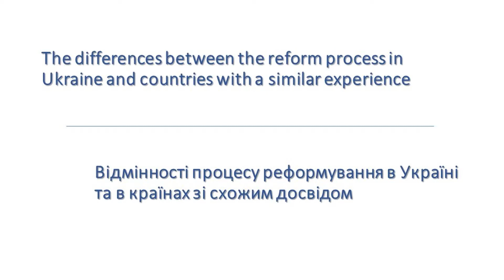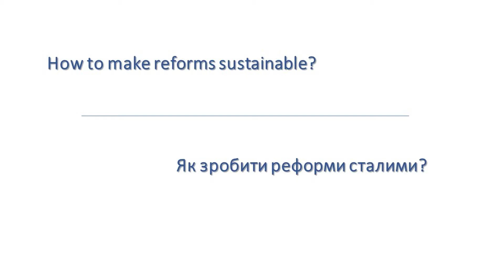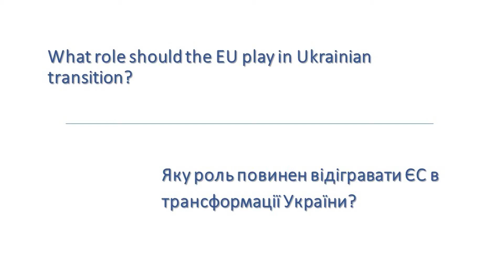Ukraine Reforms Visit by Dr Žiga Turk on March 20, 2017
Dr Žiga Turk visited Kyiv as part of the UkraineReforms project.

During his visit he addressed civil society, academia and media on some of the imminent reform sectors for Ukraine.  He covered a variety of topics from education reform to e-democracy, to the future of Europe and the EU.
In the video, you'll find some of the insights that Dr Turk shared during the visit regarding Ukraine’s quite revolution.